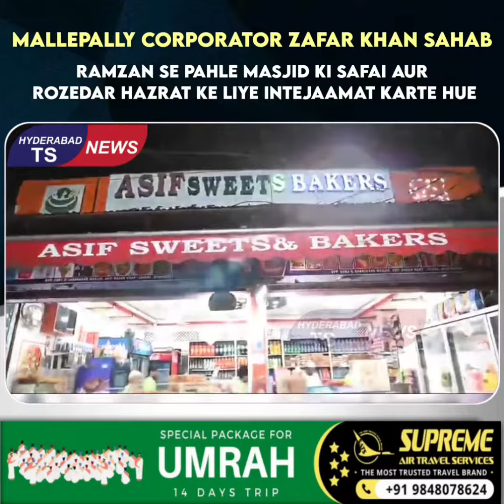Today Mallepally Corporator ZafarKhan Sahab along with Primary Unit Presidents Accompanied